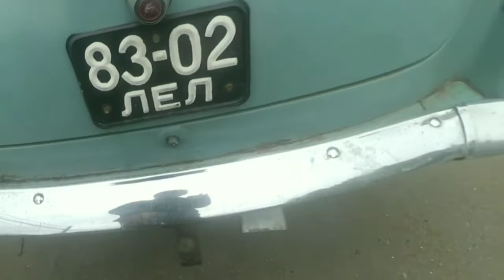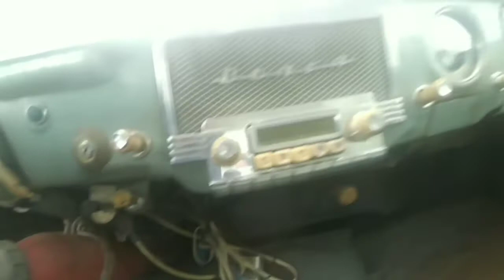21 Волга лётчика/или сказ о том как перекуп старовер ничего не знает о машине!